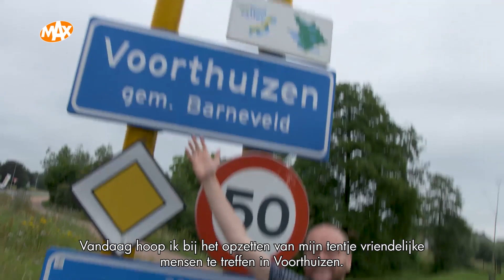Voorthuizen | KOEN OP DE CAMPING #2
Aan de rand van de Veluwe is Voorthuizen ideaal voor natuurliefhebbende kampeerders uit heel Nederland. Koen bezoekt de campingbewoner die er al jaren komt en gaat voor de winst in de fietstocht! Lukt het hem om een medaille binnen te slepen?

In Koen op de Camping brengt Koen Bugter de veelzijdigheid van Nederland als campingland in kaart.

Met televisieprogramma's als Heel Holland Bakt, We zijn er Bijna!, Hendrik Groen, Bed & Breakfast, Droomhuis Gezocht en Tijd voor MAX is Omroep MAX dé publieke omroep voor alle 50-plussers in Nederland. Bij MAX werken presentatoren als André van Duin, Bert Haandrikman, Tineke de Nooij, Sybrand Niessen, Martine van Os, Carrie ten Napel, Erica Terpstra, Robèrt van Beckhoven en Herman van der Zandt.

Kijkwijzer: Al